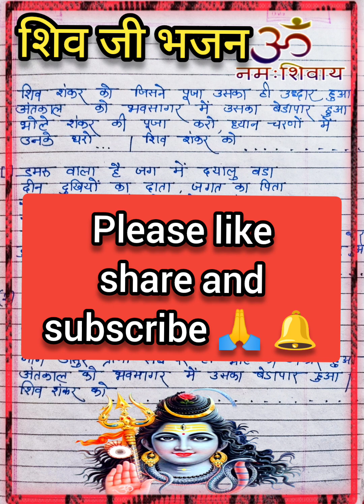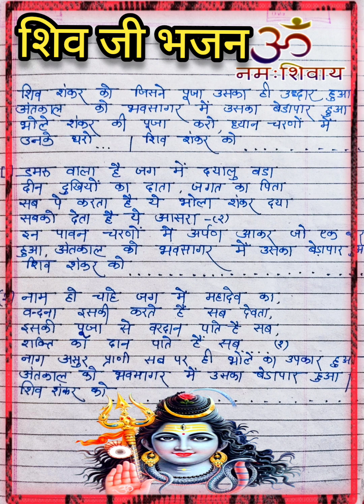शिव जी भजन ~ शिव शंकर को जिसने पूजा उसका ही उद्धार हुआ